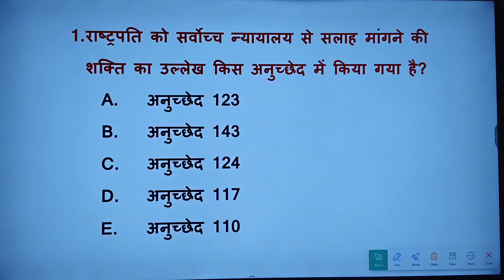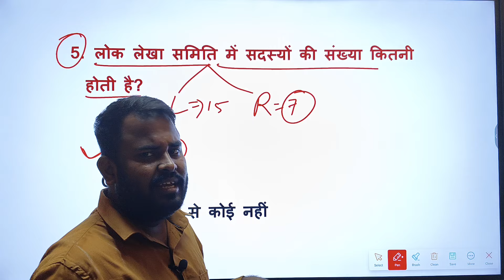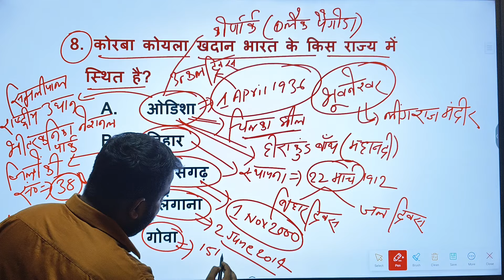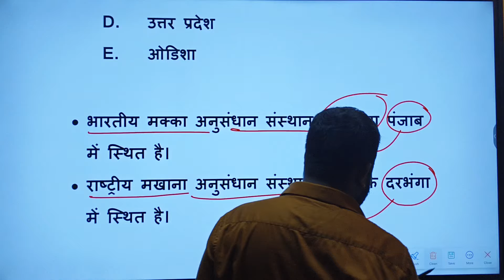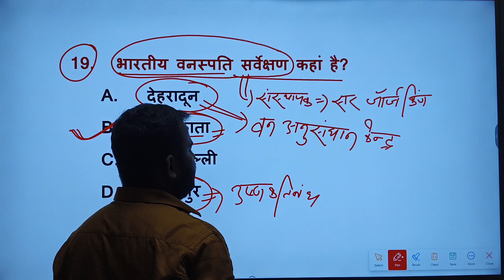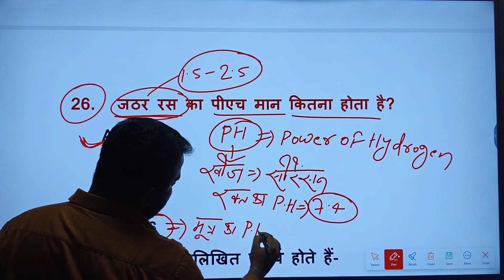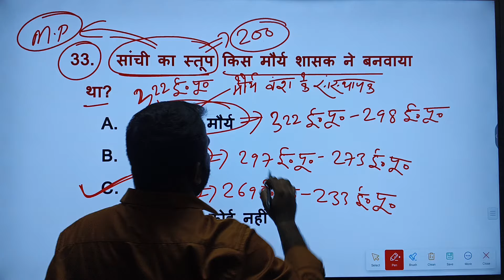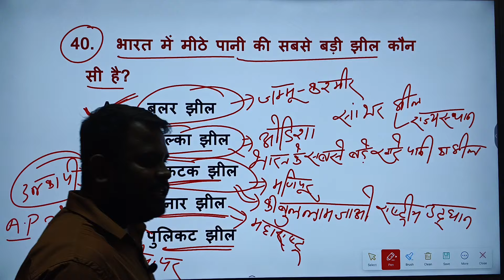Bihar Daroga 2024 // GK GS PRACTICE SET NO-3 // BIHAR DAROGA,BPSC, NTPC ,RPF Si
NTPC Gk GS practice Questions
NTPC Gk GS previous year question
NTPC Gk GS MCQ
NTPC Gk GS MCQ test
NTPC science previous year question
NTPC Gk GS MCQ exam
NTPC general science question
NTPC Gk GS practice set
NTPC Gk GS previous year question paper
Railway Gk GS practice Questions
Railway Gk questions
Railway Gk GS MCQ
Railway Gk GS previous year question paper
Railway Gk questions
Railway GS previous year question
Railway GS MCQ
Railway general science question
Railway general knowledge questions
SSC GD Gk gs question paper

Khan Sir Bihar Daroga Gk gs previous year question
Khan Sir Bihar Daroga Gk gs question paper

BPSC Gk gs practice questions
BPSC Gk gs previous year question
BPSC Gk gs question paper
BPSC Gk gs question answer
BPSC Gk gs practice
BPSC Gk questions
BPSC GS practice Questions
BPSC Gk gs question
BPSC general science question
BPSC general knowledge questions
BPSC general science previous year question

SSC GD general science question
SSC GD general knowledge questions

Bihar Daroga Gk gs previous year question paper
Bihar Daroga Syllabus
Bihar Daroga science question
Bihar Daroga Gk gs